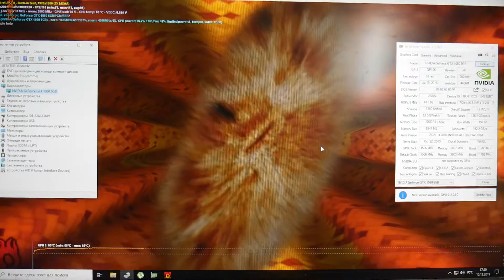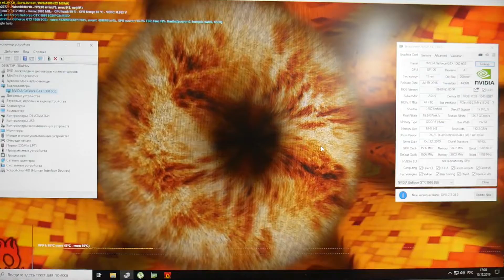РЕМОНТ ASUS DUAL GTX 1060, ищем неисправную банку памяти тепловизором)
Очередная измученная жизнью и сц карточка, сегодня я покажу вам в очередной раз как тепловизор упрощает жизнь и как порой чинят эти карты не добросовестные сервисники)
Если есть вопросы задавайте)

телеграмм группа с схемами и полезностями

гугл диск с кучей инфы

магаз с ориг гарантийными пломбами

Flux Off для очистки плат

Флюс для пайки бга flux plus

лабораторный сугон как у меня

тепловизор как у меня но под андройд

тепловизор как у меня под ios

тринокулярный микроскоп как у меня

Посткарта для мат плат стационарных